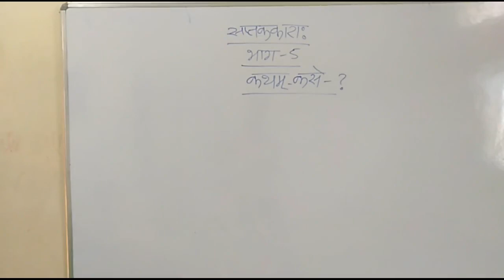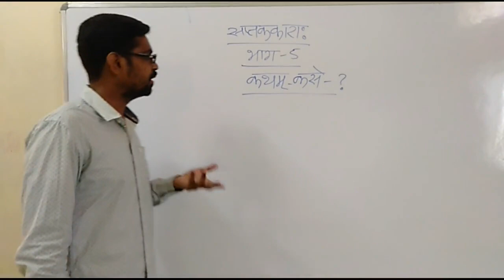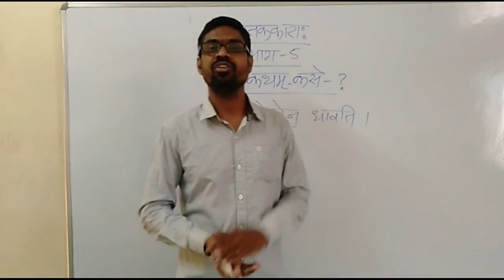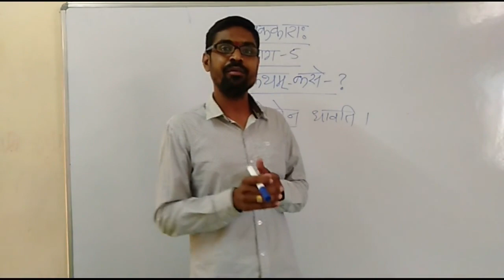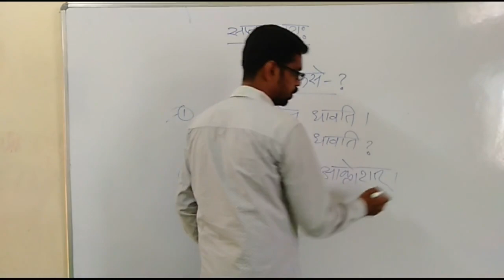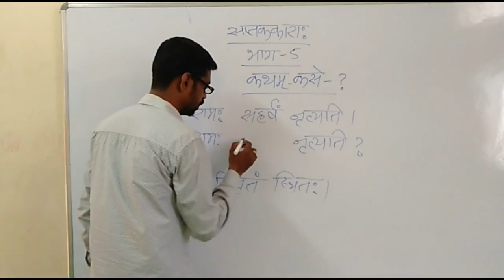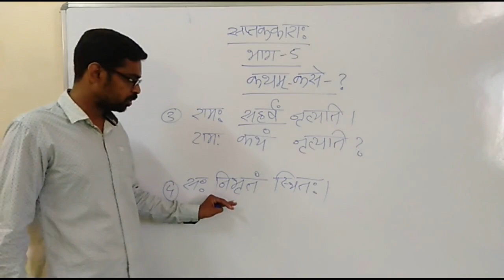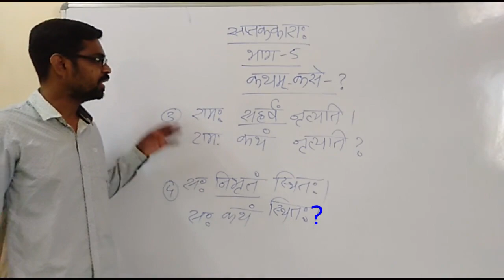कथम्-प्रश्ननिर्माणं कुरुत| सप्तककाराः भाग ५ how to make question in Sanskrit part 5 katham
अनुस्वार कुठे आणि म्(हलन्त) कुठे? नक्की वाचा.-

Lotlakarh 1 , 4 , 6 , 10 A.P. Dhatu part 2 लोट् लकारः केवलं १,४,६,१० आ.प. धातवः भाग २

Lotlakarh 1 , 4 , 6 , 10 P.P. Dhatu part 1 लोट् लकारः केवलं १,४,६,१० प.प. धातवः भाग १

Langlakarh 1 , 4 , 6 , 10 A. P. Dhatu part 2 लङ् लकारः केवलं १,४,६,१० आ.प. धातवः भाग २

Langlakarh 1 , 4 , 6 , 10 P.P. Dhatu part 1 लङ् लकारः केवलं १,४,६,१० प.प. धातवः भाग १

Latlakar 1 , 4 , 6 , 10 A.P.Dhatu part 2 लट् लकारः केवलं १,४,६,१० आत्मनेपदी धातवः भाग २

Latlakarh 1 , 4 , 6 , 10 P.P. Dhatu part 1 लट् लकारः केवलं १,४,६,१० प.प. धातवः भाग १

Std 8th, 9th, 10th Upapad vibhakti part 6 उपपद विभक्ति सप्तमी विभक्ति भाग 6 संस्कृत आमोदः Sanskrit Amodah Use of Dhatus and Avyayas – वि+ तृर् 1 पप. ‚ स्निह् 4 पप .

Std 8th, 9th, 10th Upapad vibhakti part 5 उपपद विभक्ति षष्ठी विभक्ति भाग 5 संस्कृत आमोदः Sanskrit Amodah Use of Avyaya-  कृते ‚ समीपे ‚ वामतः⁄ दक्षिणतः ‚ पृष्ठतः ⁄ पुरतः ‚ उपरि⁄अधः .

Std 8th, 9th, 10th Upapad vibhakti part 4 उपपद विभक्ति पञ्चमी विभक्ति भाग 4 संस्कृत आमोदः Sanskrit Amodah
Use of Dhantu and avyaya-  वि + रम् 1 प प ‚ रक्ष् 1 प प ‚  विना ‚  ऋते ‚ बहिः

Our other usefull videos
Std 8th, 9th, 10th Upapad vibhakti part 3 उपपद विभक्ति चतुर्थी विभक्ति भाग 3 संस्कृत आमोदः Sanskrit Amodah

Std 8th, 9th, 10th Upapad vibhakti part 2 उपपद विभक्ति तृतीया विभक्ति भाग 2 संस्कृत आमोदः Sanskrit Amodah

Std 8th, 9th, 10th Upapad vibhakti part 1 Dwitiya vibhakti
 Use of गम् – गच्छ् ‚ या ‚ याच् धातु
  अभितः ‚ परितः ‚ उभयतः प्रति ‚ विना

Class 8th,  9th,  10th std
Sanskrit amod karak parichay
कारक परिचयः

संस्कृत व्याकरणम्
Sanskrit Grammar
Easy Sanskrit Grammar of Class 8th 9th 10th 11th 2th